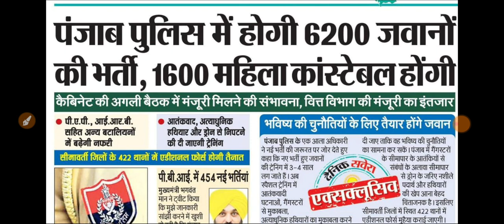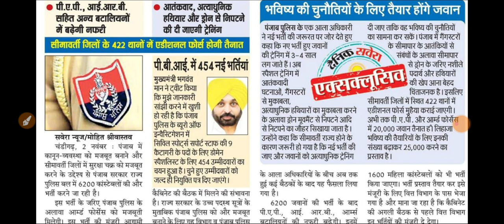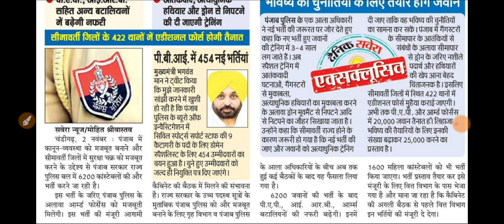Punjab Police 8428 Post Recruitment 2022| Latest Punjab Police Bharti 2022|Meet Academy|Punjab Jobs